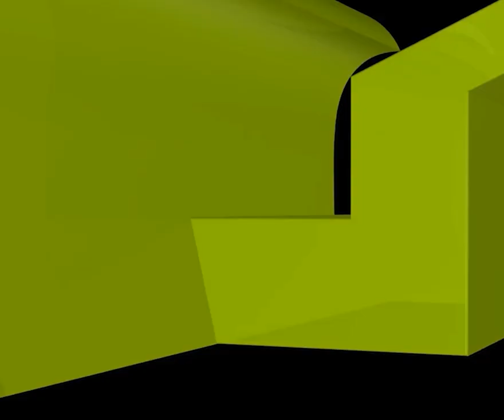জায়নামাজে কাবা শরীফের ছবি থাকলে নামাজের ক্ষতি হবে কি?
জায়নামাজে কাবা শরীফের ছবি থাকলে নামাজের ক্ষতি হবে কি? new waz II waj II Sheikh ahmadullah